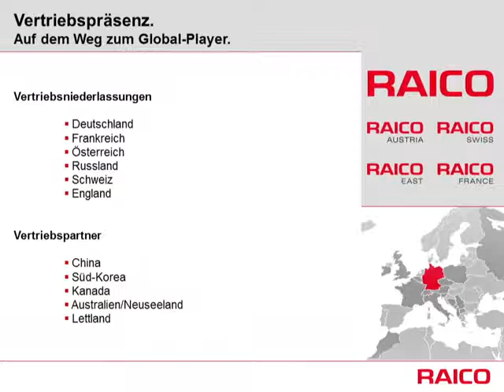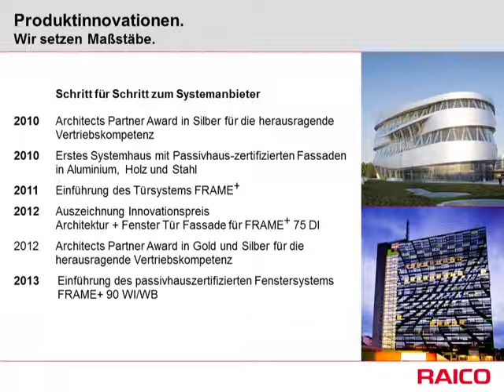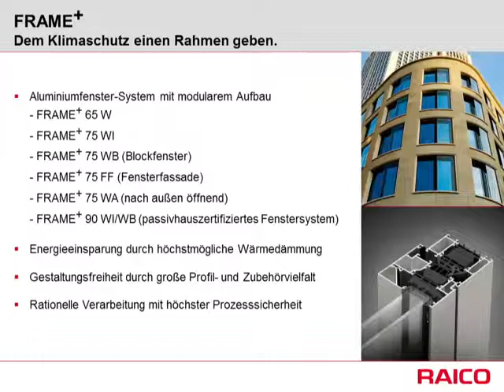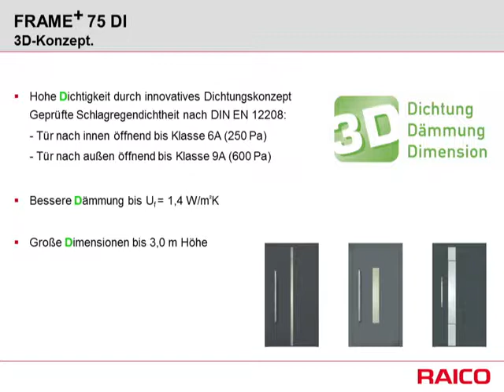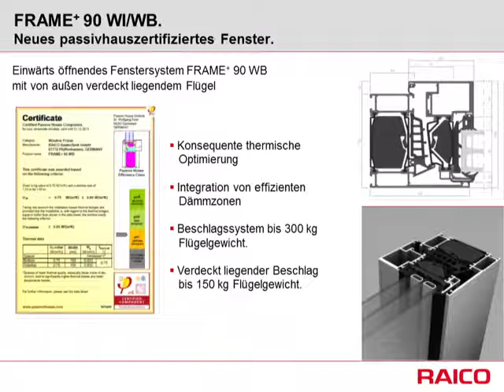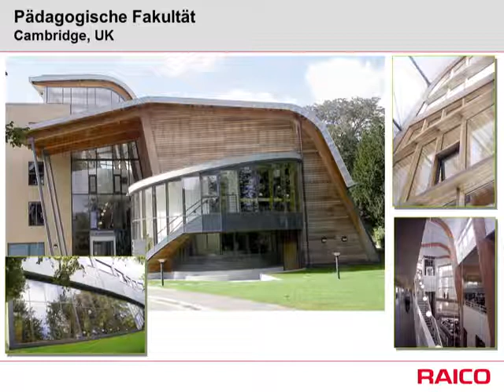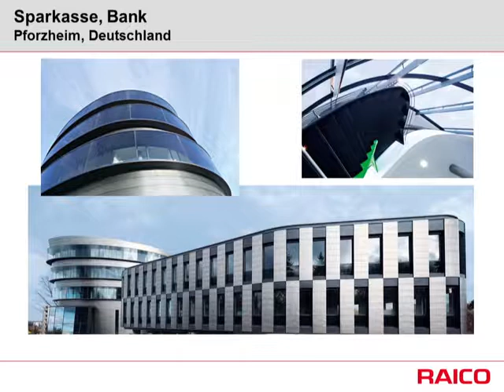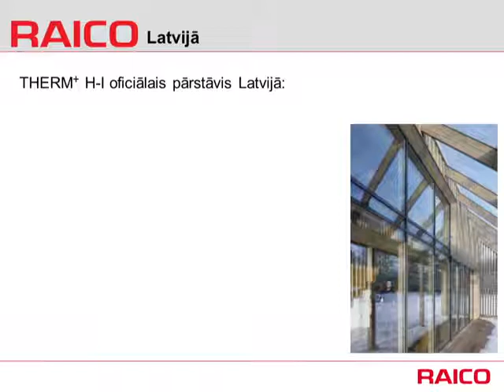Energoefektīva ēku būvniecība un rekonstrukcija. Vācu kvalitāte Latvijā: Volker Massmann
Vācijas-Baltijas Tirdzniecības kameras Igaunijā, Latvijā, Lietuvā (AHK) simpozijs: Energoefektīva ēku būvniecība un rekonstrukcija. Vācu kvalitāte Latvijā. Labas prakses projekti. Rīga, 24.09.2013.

Prezentācija: Stikloto fasāžu sistēmas -- modernas un energoefektīvas (Volker Massmann, RAICO Bautechnik GmbH)

Symposium der Deutsch-Baltischen Handelskammer in Estland, Lettland, Litauen (AHK Baltische Staaten): "Energieeffizientes Bauen und Sanieren. Präsentation von deutschen Best Practice Projekten" in Lettland, 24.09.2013, Riga

Vortrag: Glasfassadensysteme - modern und energieeffizient (Volker Massmann, RAICO Bautechnik GmbH)